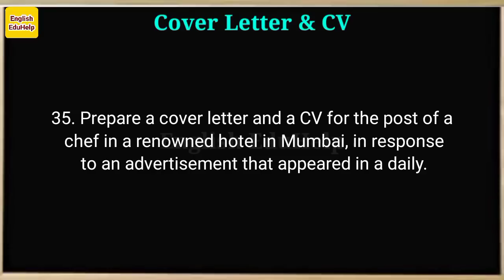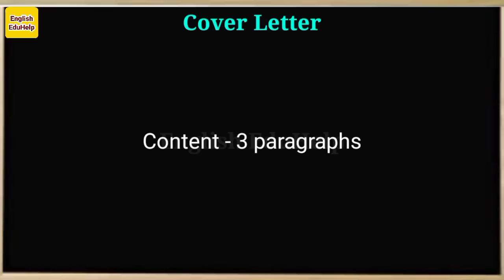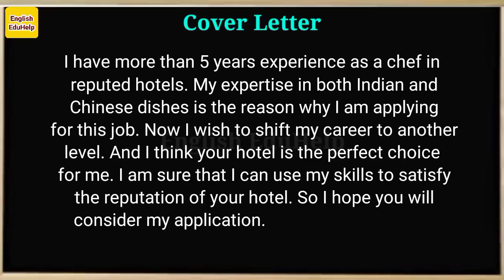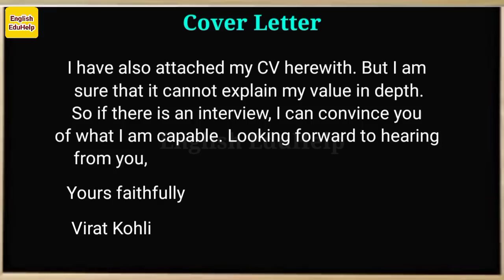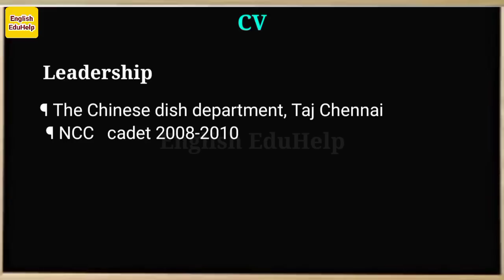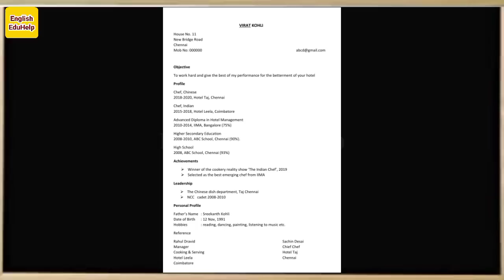Cover Letter and CV | Language Skills | Malayalam| English EduHelp